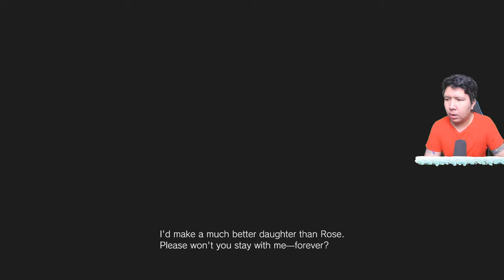Ada Bayi Iblis & Boneka Anabelle! NAMATIN Resident Evil Village PART 3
nightbot commands:

!sebutnamaku
!daganganku
!umur
!asal
!awalyoutube
!gamefavorite
!jadwal
!pacar
!cendy
!rio
!harly
!eka